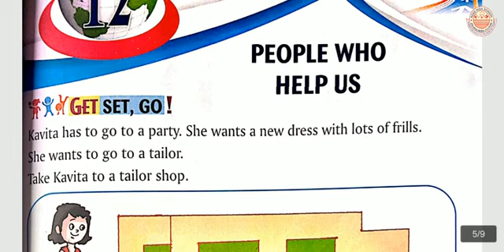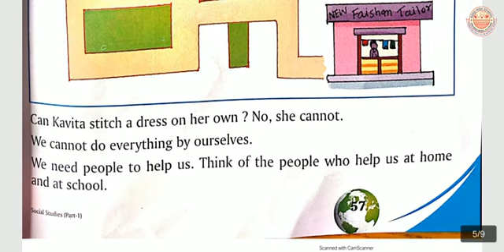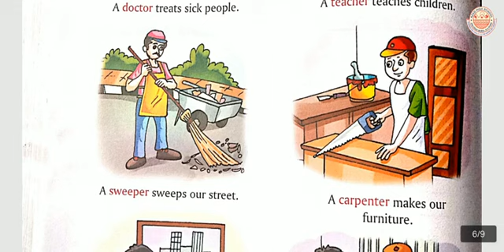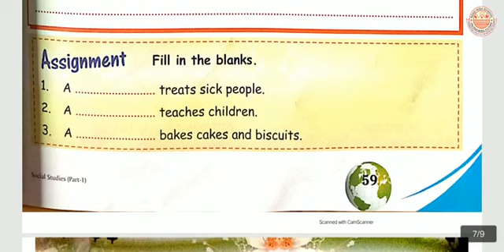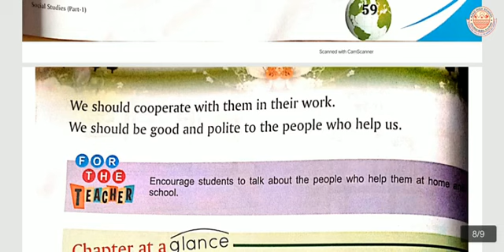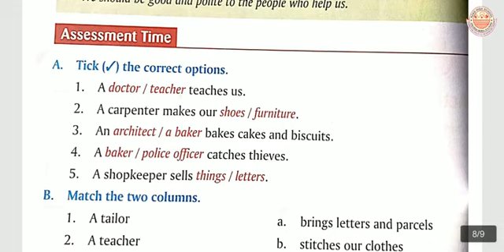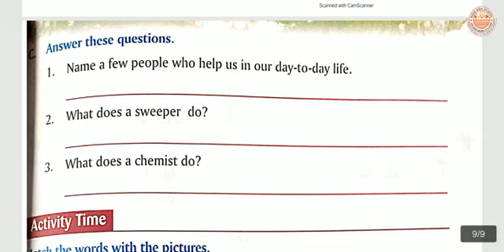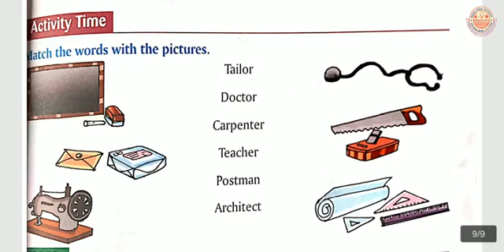Class 1 || S. St. || People who help Us || Chapter 12